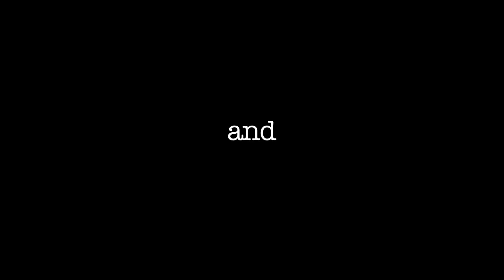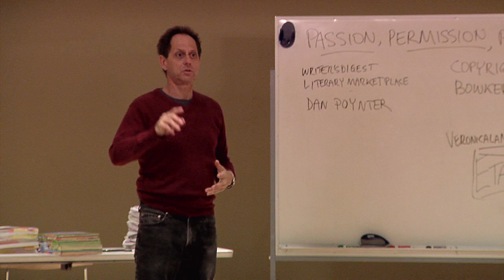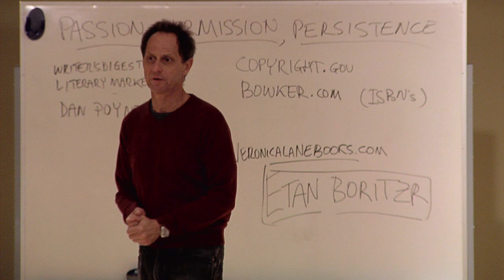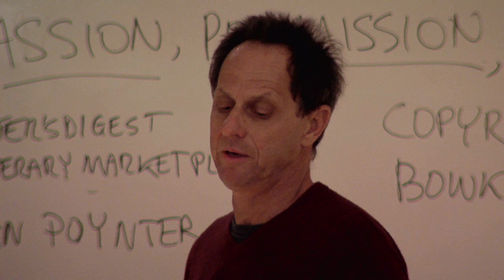Etan Boritzer - How to Get Your Book Published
VERONICA LANE BOOKS
"Children's books that make a difference!"
         2554 Lincoln Blvd, Suite 142
          Venice CA 90291 USA